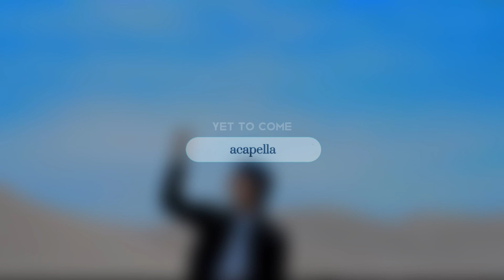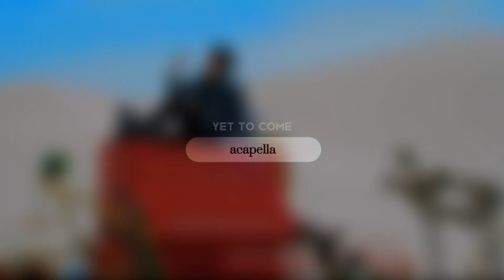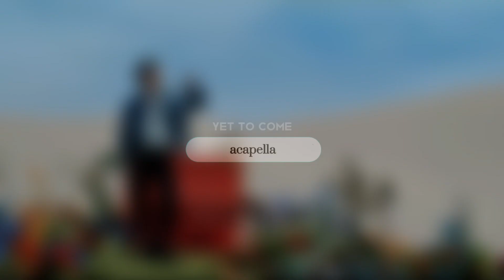BTS - Yet to Come (Acapella)